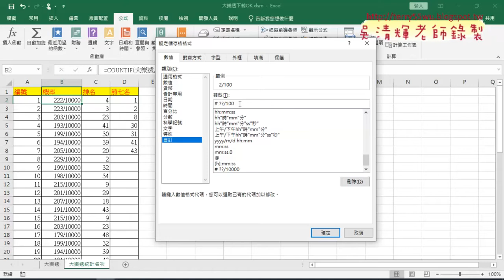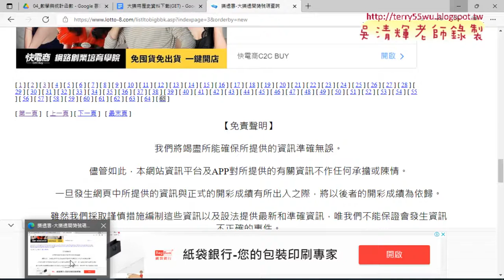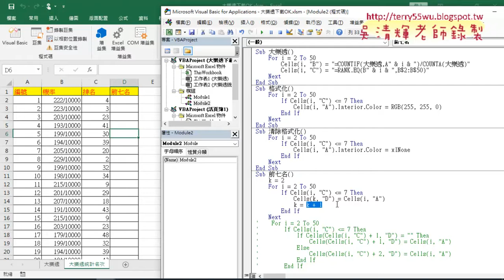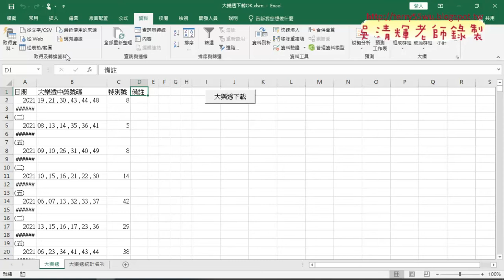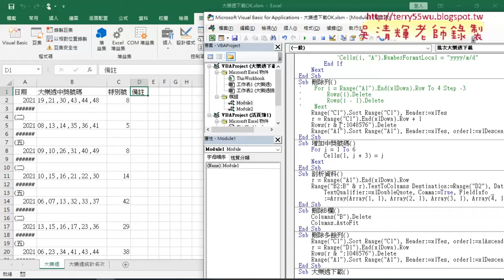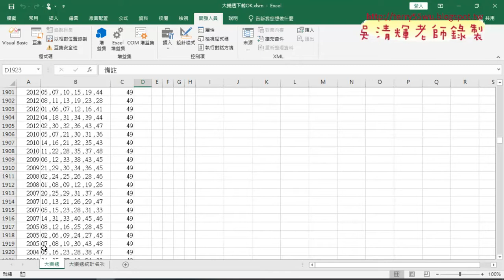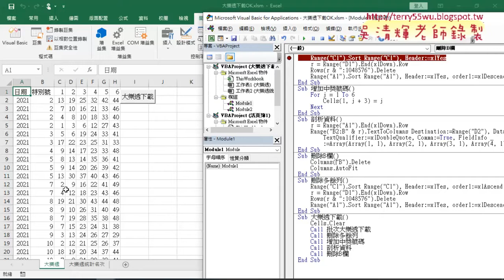03 統計排名與撰寫為VBA程式碼